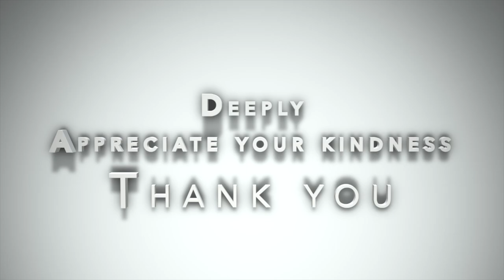Natalie & Eli Quick Change Artists magic interview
Natalie & Eli quick change artists share their secrets